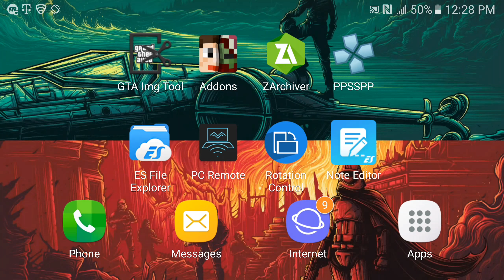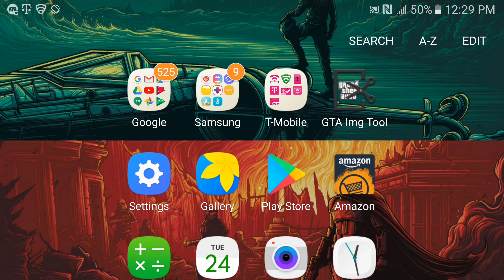របៀប download gta v -/ how to download gta v mobile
របៀប download gta v mobile -/ how to download gta v mobile

My phone name :Galaxy S7
Version :6.0.1
Ram : 4gb

10 👌
20  👌
30   👌
40   👌
50   👌
60   👌
70   👌
80   👌
90   👌
100   👌
200   👌
1000 😭🙏